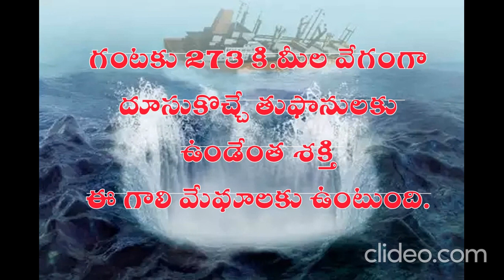ఆ ప్రదేశంలో నౌకలు, విమానాలు ఎందుకు మాయమవుతున్నాయి?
నౌకలు, విమానాలు ఎందుకు మాయమవుతున్నాయి?